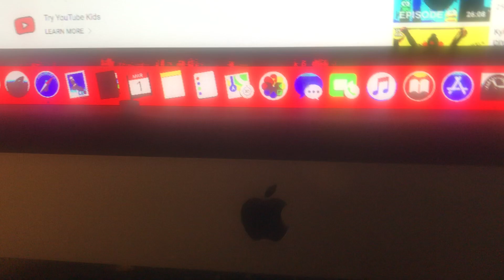March 1, 2022